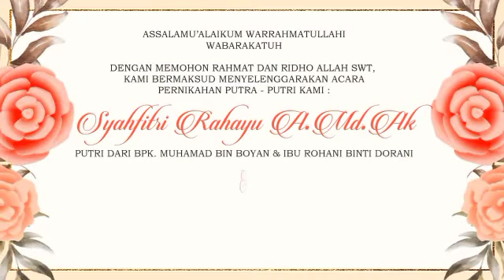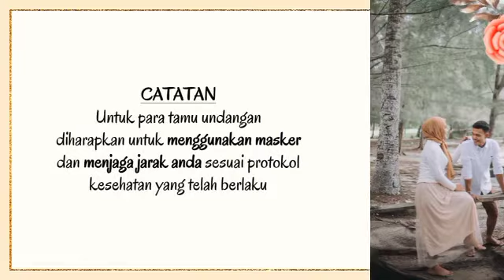Desain TERBARU Undangan Video Digital Pernikahan|Wedding Invitation Video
buat kalian yang mau file mentahnya boleh komen ya
terimakasih
salam cetak